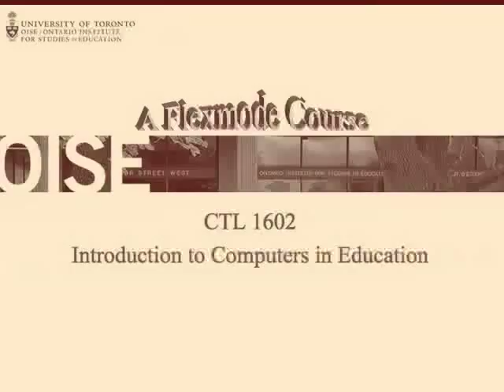1602 week3 readings